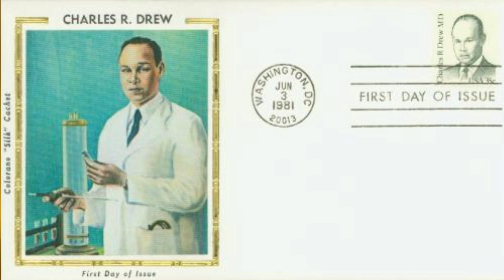"Trailblazing Innovator: Charles Richard Drew's Impact on Blood Banking and Transfusion Medicine"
Honoring the remarkable life and achievements of Charles Richard Drew.